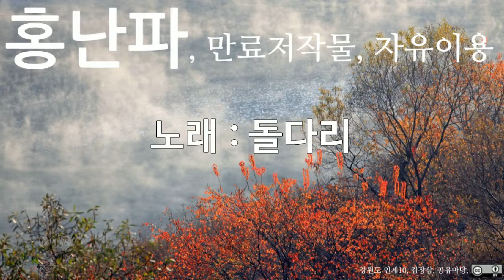홍난파, 돌다리, 10회 듣기, 만료저작물, 자유이용, CC0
저작물명 : 홍난파, 돌다리, 10회 듣기, 만료저작물, 자유이용, CC0
이용조건 : 만료저작물, 자유이용
공표년도 : 미상
창작년도 : 미상
파일유형 : mp3
음원저작물비트 전송속도 : 128kbps
음원저작물 해상도 : 44kHz
저작물 속성 : 1차 저작물
분류(장르) : 음악